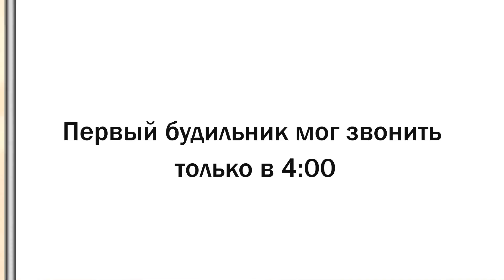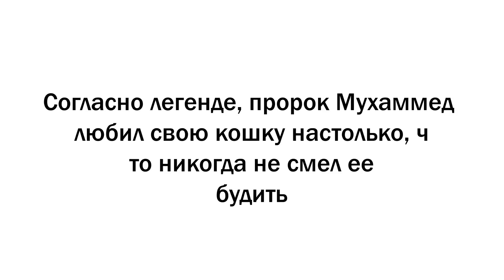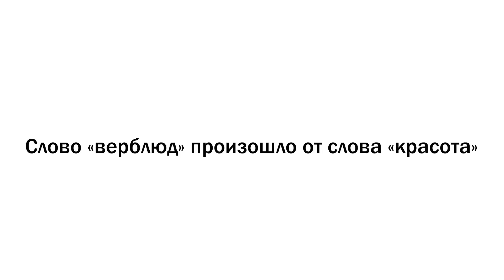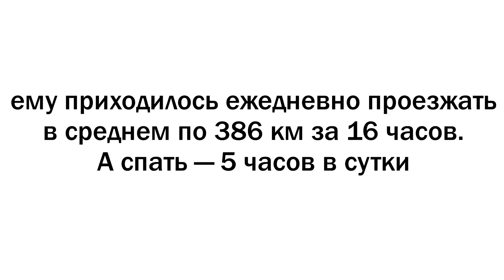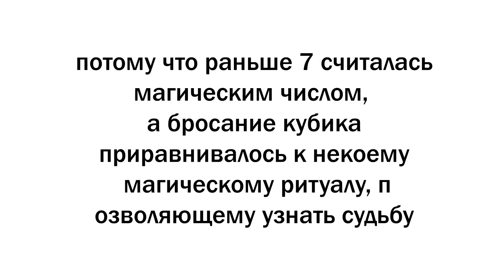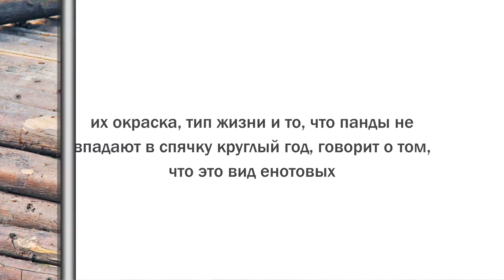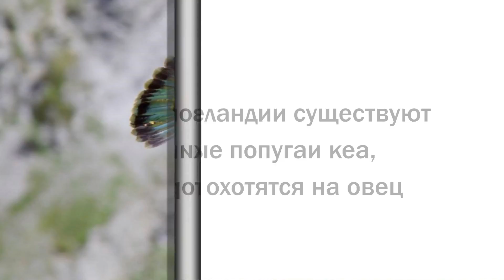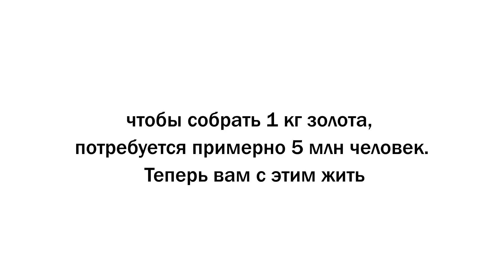А вы знали эти 20 фактов обо всем на свете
20 фактов обо всем на свете, которые сделают из вас настоящего эрудита. Бритая голова — это идеал женской красоты, панда на самом деле енот, а не медведь, а кошка наделена особыми уникальными правами в одной из религий. И это еще далеко не все, что мы приготовили для вас сегодня, ведь в мире столько всего интересного и необычного, что узнавать что-то новое можно буквально каждый день.